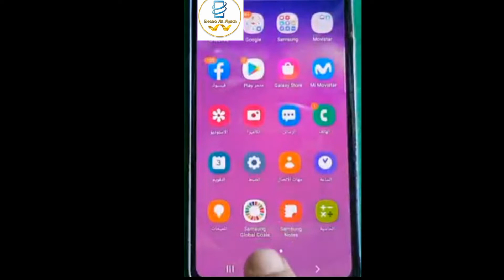هام جدا. عندك كرت ميموار فالهاتف سمع هاد المعلومه